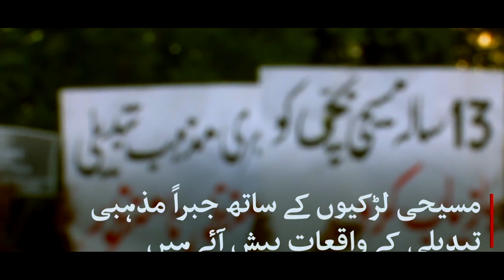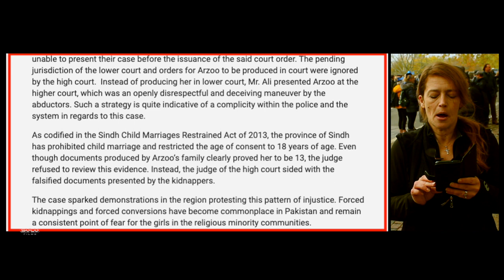Ban Islam from Pakistan! | Kay | Speakers Corner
:::::: Topic Highlights:::::: Another Pakistani Christian Girl Becomes Victim of Forced Conversion and Forced Marriage